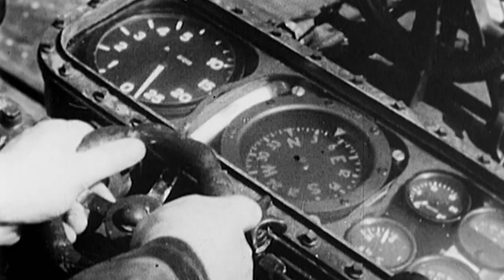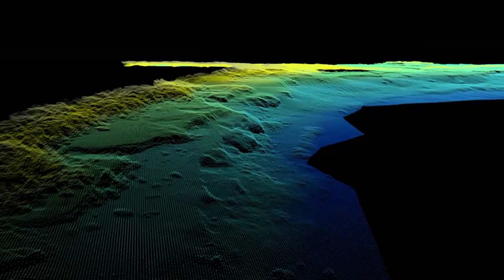Archaeologists Think They’ve Found an Important WW2 Encampment 👀 World War II by Drone | Smithsonian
An archaeological team tracing the movement of the 333rd infantry division during the final days of World War Two, stumble on a startling and exciting discovery: a piece of rusted metal that may have come from a Howitzer M1.